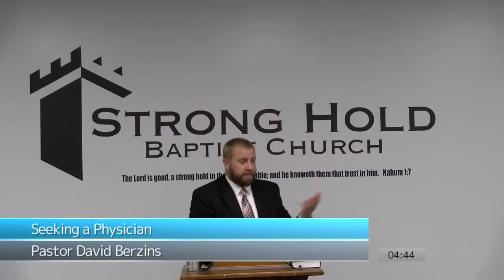Physicians of no Value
Full Sermon
Seeking a Physician